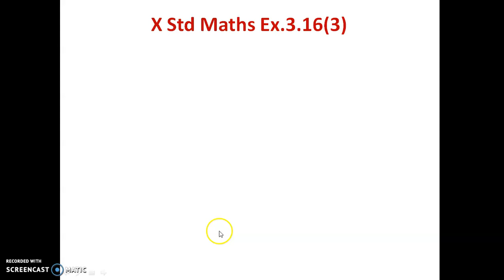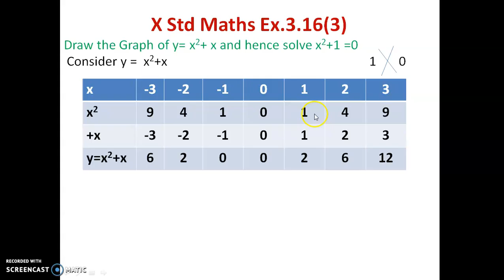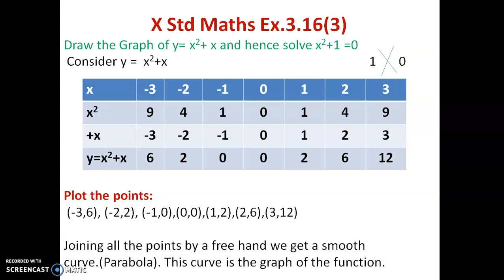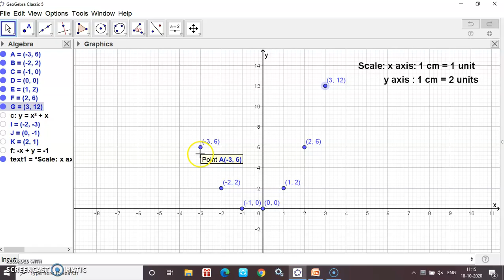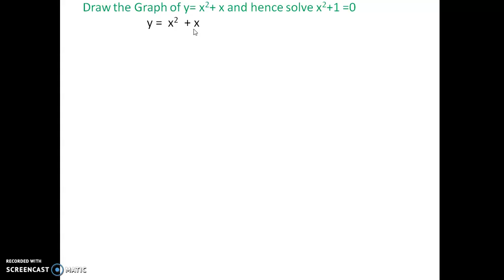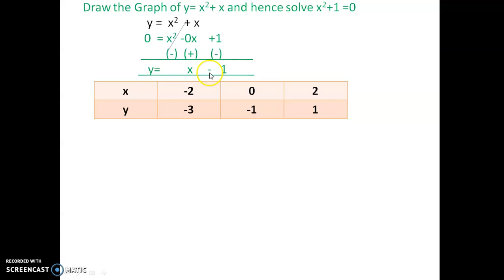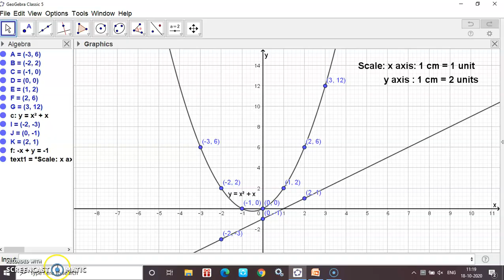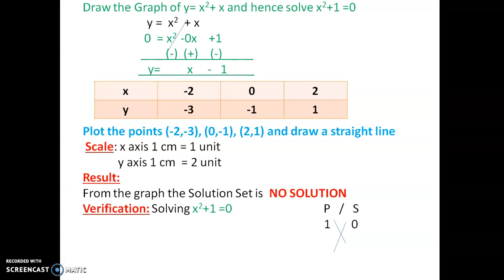10th Std Maths Ex.3.16(3) Draw the graph of y= x^2+x and hence solve x^2+1=0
10th Std  Maths